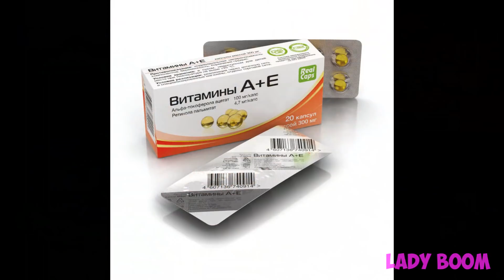Нанеси Это Средство на РЕСНИЦЫ и они станут Длинными и Густыми